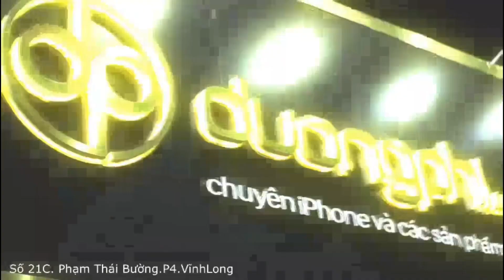Có Gì Trong Tô Hủ Tiếu Chay 15k Món Ăn Đặc Sản Tại Thị Xã Cai Lậy | Khương Nhựt Minh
Chỗ Bán : A Tý ( Gần Ngã Tư Đèn Xanh Đèn Đỏ Cai Lậy ).
Menu : Hủ Tiếu Chay. Miến Chay. Bún Măng Chay.
Giá : 15k
Thời gian A Tý Bán : Từ 06h - 18h

Tặng 200k cho Fan của Khương Nhựt Minh
Bấm vào link để biết thêm chi tiết